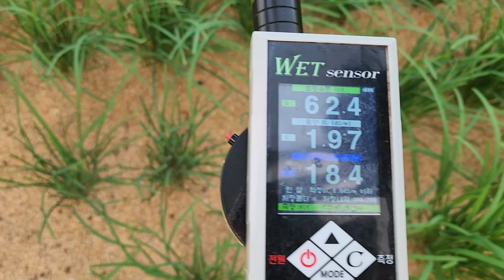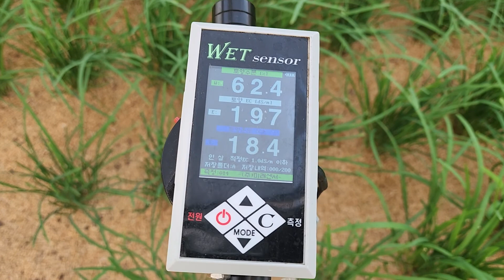서춘천 부추 다수확 비료량 엽면시비 설탕 맹물시비 웃비료 저장양분 황금알농법